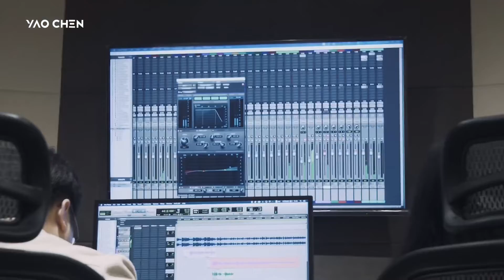Vlog 姚琛 YaoChen | 211226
Cr.小琛哥de工作室